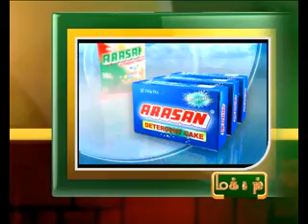2ND NOV 11AM MANI NEWS